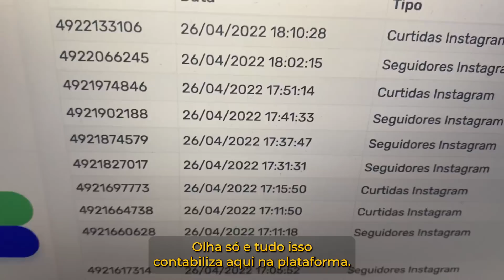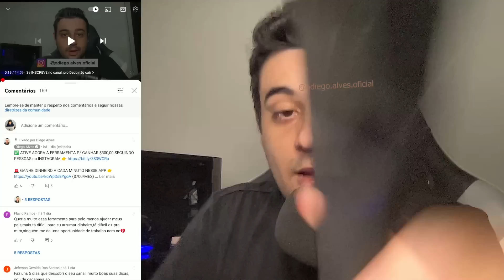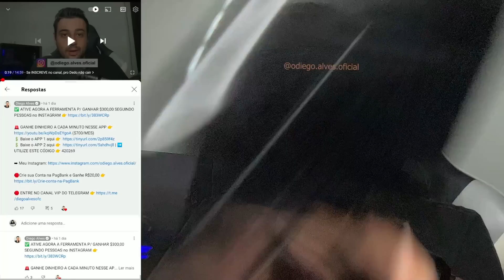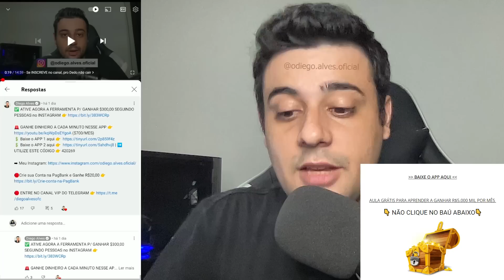[INACREDITÁVEL] JOGO que GANHA DINHEIRO de VERDADE para você RECEBER em DÓLAR - Como Ganhar Dinheiro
🚨 GANHE DINHEIRO A CADA MINUTO NESSE APP ($700/MES)

Abraços!

00:00​ : Fala ai meu povo
00:05​ : Se INSCREVE no canal, pro Dedo não cair